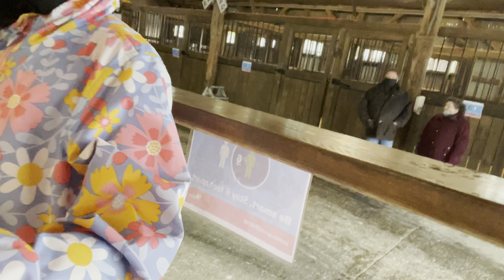CHARLESTON HISTORIC DISTRICT| MOUNT PLEASANT SOUTH CAROLINA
Happy Valentine’s Day! In this video we will be doing a Charleston historic district tour! Hope you enjoy this video!!

KJV- Jeremiah 17:7- Blessed is the man that trusteth the lord in the Lord, and whose hope the Lord is.

Support:
$FaveFiveFamily